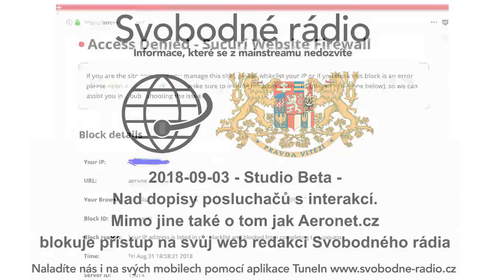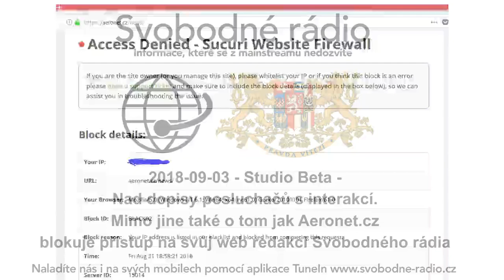2018 09 03 Studio Beta Nad dopisy posluchačů